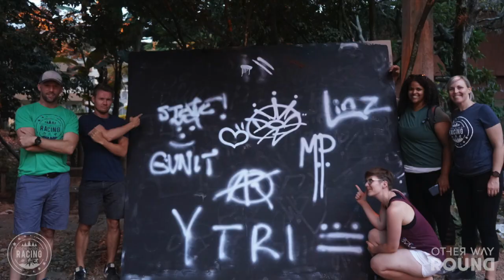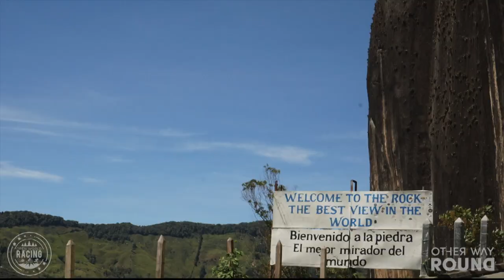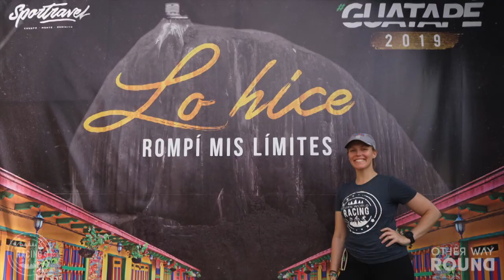Colombia Trip Video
Colombia 2019 - Serious Adventure